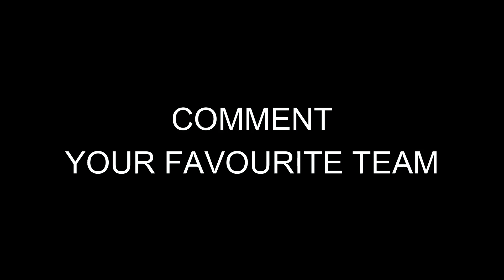LET'S TRY THIS | VLOG51 | BJ THE VLOGGER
Vlog 51:-LET'STRY THIS

Vlogging gear:
MY CAMERA

MY SECOND CAMERA

MY VLOGGING PHONE

MY VLOGGING MIC

ITS MY SECOND YOUTUBE CHANNEL:- BJ FOOD CHANNEL

I AM LIVE IN VADODARA AND LOVE TO MAKE VLOGS.